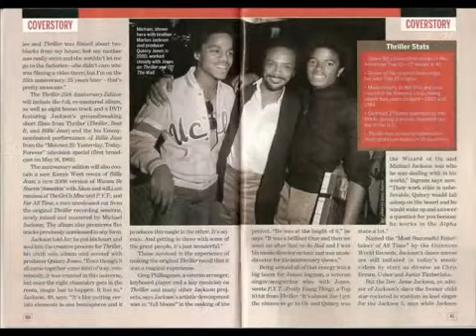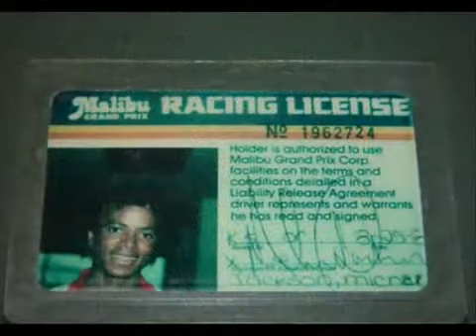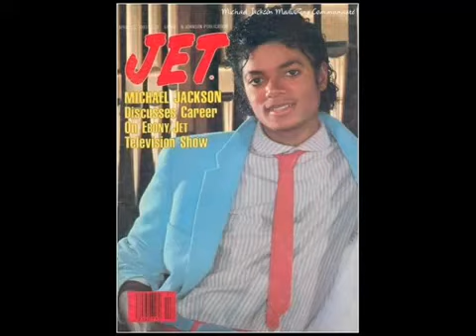Michael Jackson Rare Pictures 1969 1985 www keepvid com